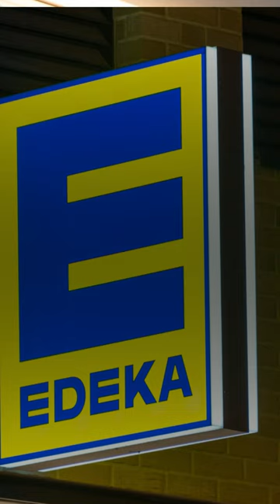Preisstreit geht weiter: Edeka-Vorstandschef wirft Markenherstellern "Gier" vor